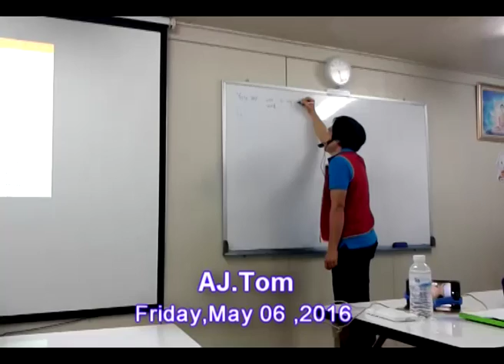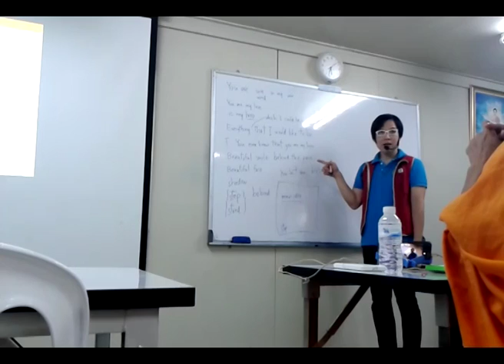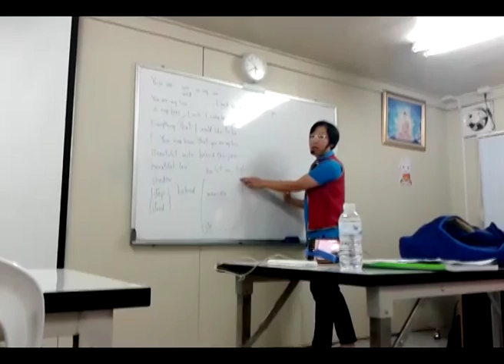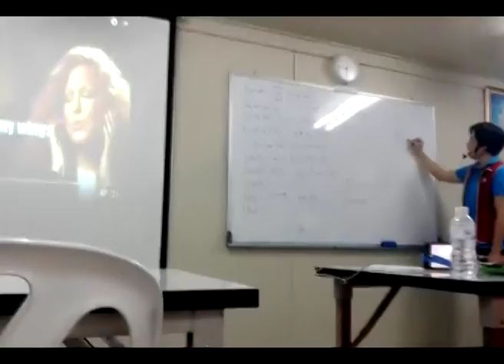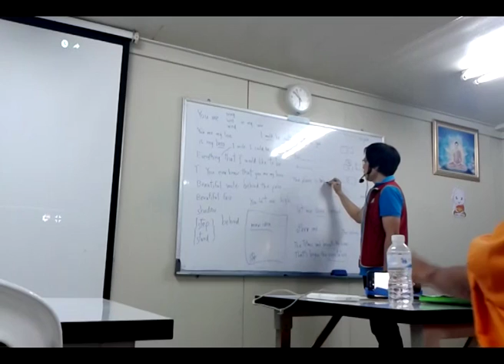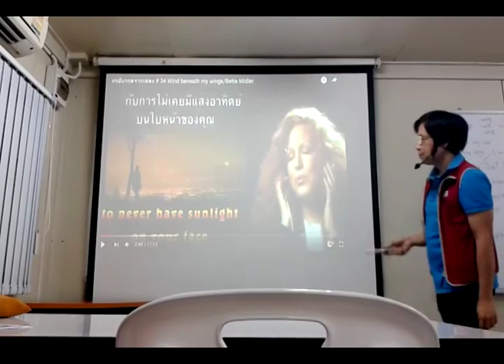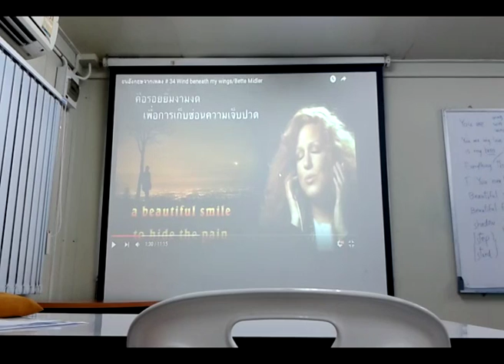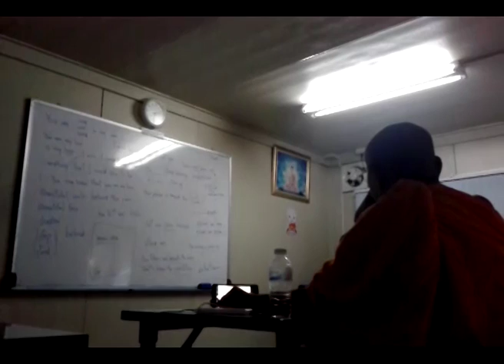06 05 59 AJ Tom